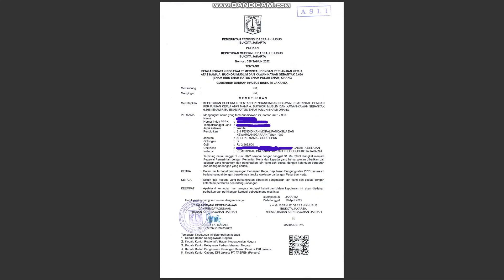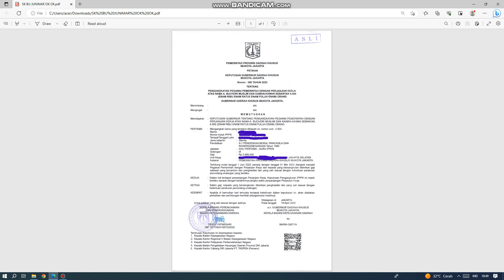CONTOH SK ASN PPPK GURU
Contoh SK PPPK GURU semoga bermanfaat